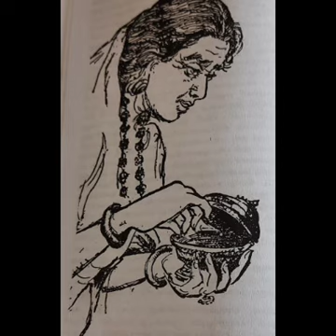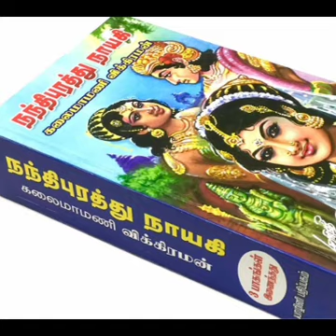Nandhipurathu Nayagi | Part 1 | Chapter #13 | Kaaliku Bali Kodu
அமரர் கல்கி அவர்களின் "பொன்னியின் செல்வன்" புதினத்தின் தொடர்ச்சியாகவும், பொன்னியின் செல்வனில் வருகி்ன்ற கதாபாத்திரங்களை மையமாகக் கொண்டும், எழுத்தாளர் விக்கிரமன் எழுதிய புதினம் "நந்திபுரத்து நாயகி" ஆகும். இந்த புதினம் மூன்று பாகங்களை கொண்டது.